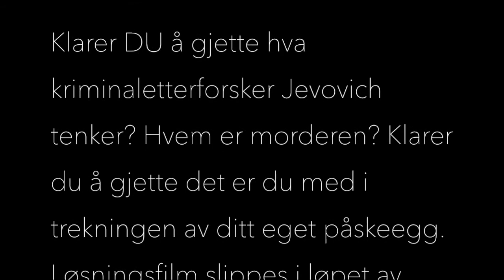Påskekrim 2018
Årets påskekrim er endelig her!

Klarer DU å gjette hva kriminaletterforsker Jevovich tenker? Hvem er morderen? Klarer du å gjette det er du med i trekningen av ditt eget påskeegg. Løsningsfilm slippes i løpet av påskeaften...

Takk til:
Fredrik Sørli Tranås
Lene Johnsen
Robert Høibråten Eidsmo
Julie Kvaale
Sondre Ingvald Hansen
Håvard Karlsen
Mari Børke Grønvold
Borghild Hanem Kavli